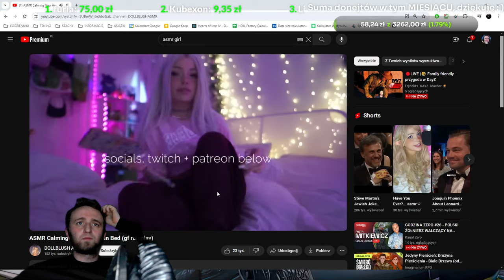🔴LIVE |🤣 Family friendly przygoda w DayZ